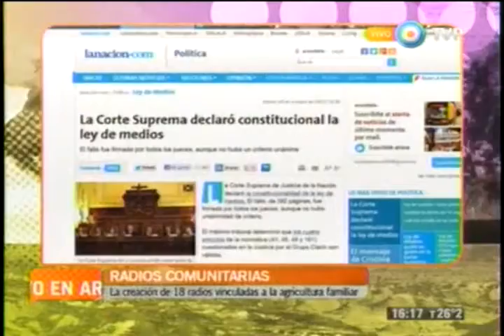Sembramos Palabras Cosechamos Derechos - Vivo en Argentina 01